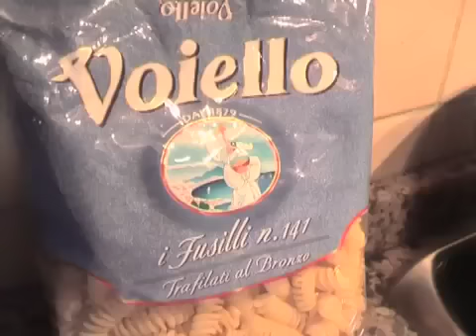Fusilli al pesto di limone e tonno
In una casseruola fate bollire dellacqua e cuocete la pasta.
Tagliate il tonno a dadini e fatelo marinare con dellolio doliva. Mettete a bollire i pomodorini in acqua bollente per 5 minuti, dopodichè scolateli, privateli della buccia e fateli saltare per altri
7/8 minuti in una padella antiaderente con dellolio doliva e del sale.
Pesto: mettete in un mixer il ½ limone, il basilico, la menta, i pinoli e ¾ di zucchina; aggiungere un pizzico di sale e dellolio doliva e quindi frullare il tutto.
NB: il pesto non deve essere cremoso, utilizzate poco il mixer in modo da ottenere un composto contenente dei piccoli pezzettini. Tagliate lerba cipollina a piccoli pezzettini. Grattuggiate della scorza di limone. Tagliate la restante parte della zucchina in fettine sottili.
Scolate la pasta e versatela nella padella con i pomodorini, aggiungete il pesto di limone, le fettine di zucchina, dellolio doliva, date fiamma e fate saltare il tutto; prima di spegnere aggiungete lerba cipollina e la buccia di limone grattuggiata. A fuoco spento (e solo a fuoco spento) aggiungete i cubetti di tonno e mischiate. A questo punto il piatto è pronto, quindi impiattate date un spolverata di pepe e servite.